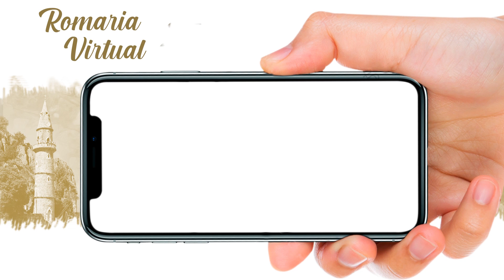O Sr Luis vai participar da romaria virtual do Terço dos Homens. E você?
Faça essa contagem regressiva com a gente: